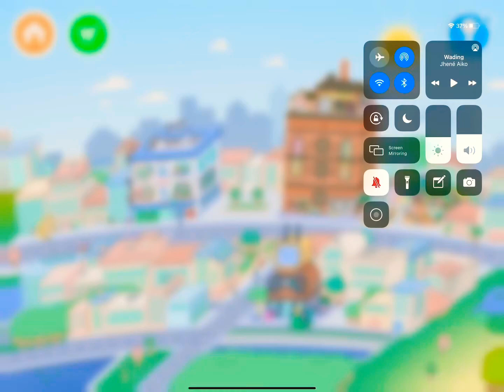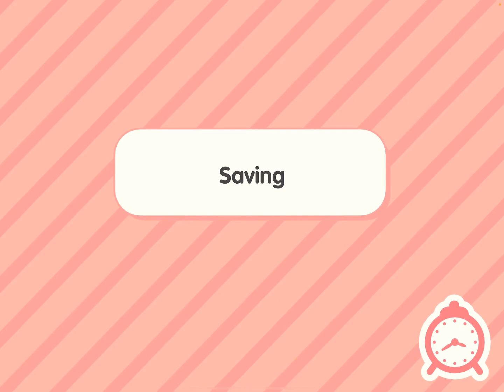Just me playing toca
Soo guys I’m just going to play some toca today hope u like the family……ps I’m not gonna do rp with this family